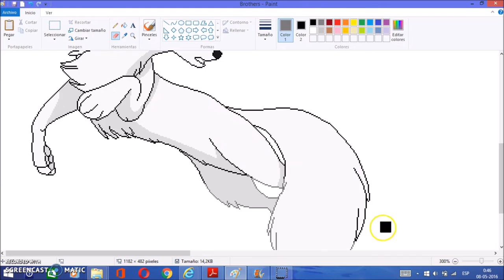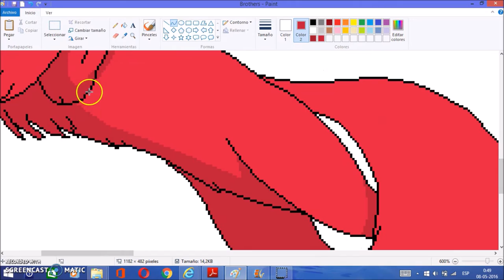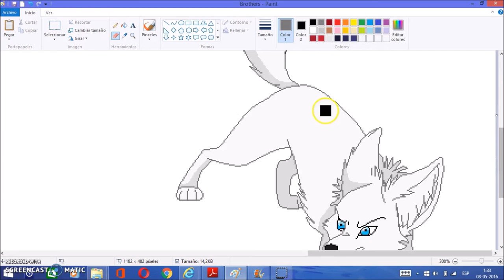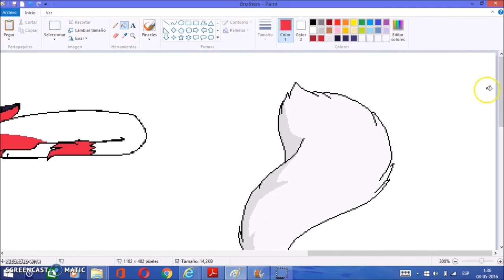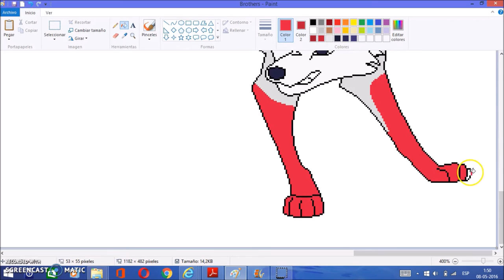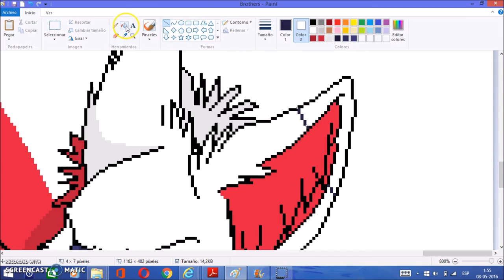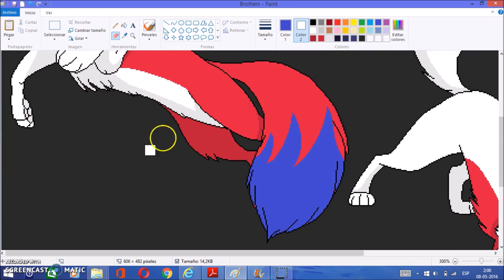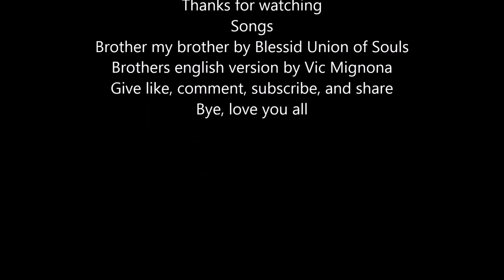Brothers (S)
Base by SunnyBases
Everything related to the songs in the credits
The foxes are my OCs